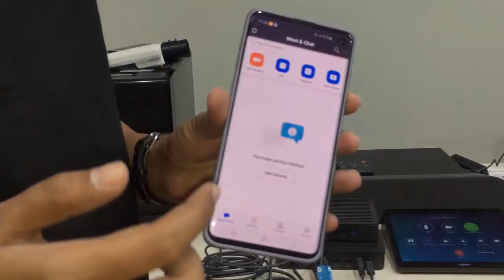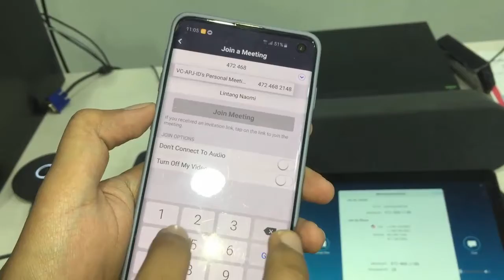Connect Conference with your phone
Explain how to connect / join converance with your phone. The device backend is Logitech Rally.